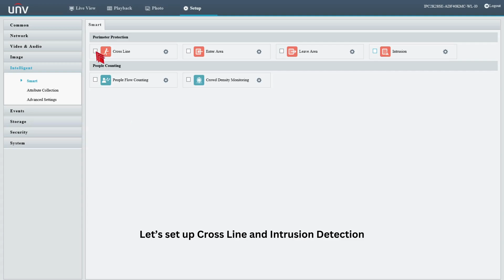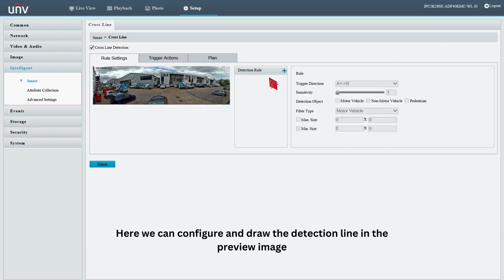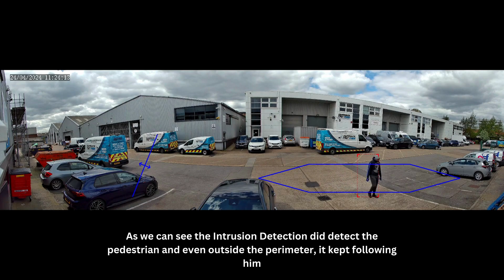New 4K Dual Lens UNV Camera - 180° View (IPC2K28SE-ADF40KMC-WL-I0)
CCTV Uniview 8MP/4K IP Camera (Bullet)
Model Number: IPC2K28SE-ADF40KMC-WL-I0

The 4MP one was already good, but this one is something else!

Product Key Features:

- High quality image with 8MP, 1/2.7"CMOS sensor
- 8MP (5120*1440)@20fps
- The double lens splicing technology is adopted to realize the horizontal viewing angle of 180°±10°
- Colorhunter technology ensures 24-hour full-color images
- Based on target classification, smart intrusion prevention significantly reduce false alarm caused by leaves, birds and lights etc., accurately focus on human and, motor vehicle and non-motor vehicle
- Intelligent People Flow Counting and Crowd Density Monitoring
- Auto Scene Match (ASM)（Only WDR）
- Alarm:1 in/1 out
- Audio: 1 in/1 out
- Built-in speaker and dual mics
- Support 256 GB micro SD card
- 12V DC/PoE power supply